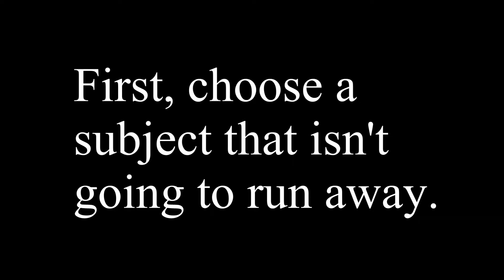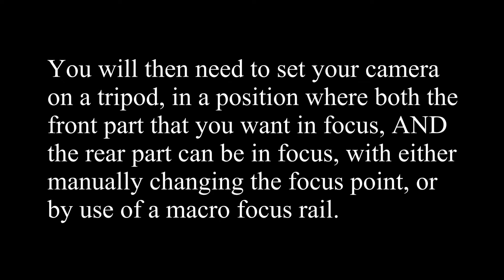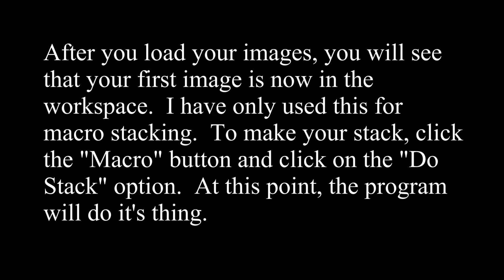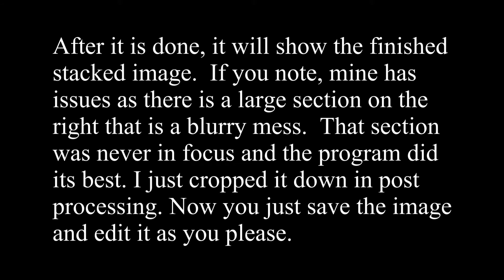Macro Stacking Tutorial (Focus Stacking)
This is a very quick and very simple tutorial on macro focus stacking (image stacking or focus stacking).  It is my intention to make a simple tutorial that someone with the most basic of macro photography equipment and minimal photographic experience would be able to follow and use.

Beginning photographers need to know that images can be made with inexpensive equipment.  Photographers don't need to think that they need $10,000.00 worth of equipment to go out and make images.  In fact, the images taken in this tutorial were made with approximately $35.00 worth of photographic equipment, a free stacking program and a $40.00 post processing title.

Here is what I used:

Camera Equipment:
Original Canon Digital Rebel
Pentax 50mm f/2 Lens
49mm Reversal Ring

Software:
Corel PaintShop Pro 2018 (purchased on sale)
CombineZM (downloaded for free)